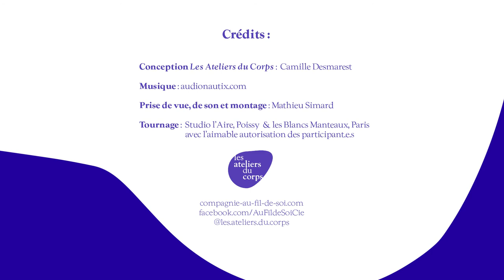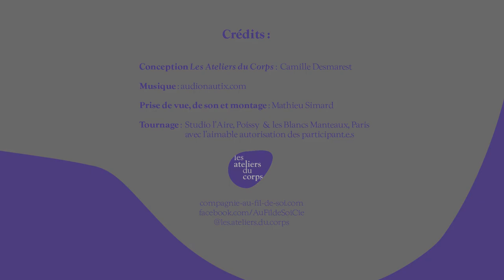Les Ateliers du Corps - Présentation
Les Ateliers du Corps

Ouverts à tou.te.s, ces ateliers proposent de se familiariser avec le fonctionnement en finesse du corps et du mouvement.
Les expérimentations physiques sont étayées par des supports théoriques issus de l’anatomie et de la physiologie (schémas, dessins, photos, vidéos...). Les moments de retour d’expérience, personnels ou partagés en groupe, ponctuent la séance et favorisent les prises de conscience corporelles et leur verbalisation.
Les expérimentations guidées offrent l’opportunité de se concentrer sur le ressenti et de focaliser son attention sur différentes perceptions dans le corps, laissant ainsi de côté les préoccupations du quotidien pour relâcher les tensions.
Les explorations corporelles libres, détachées de formes extérieures à reproduire, permettent une écoute fine de soi et de l’autre lors des propositions en binôme.
Le travail en profondeur sur les fascias, les techniques de respiration et l’utilisation de divers objets permet de se réapproprier son corps lors d’une parenthèse ressourçante.

Toute personne intéressée par ce que cela implique d’être physiquement incarné est bienvenue !

À propos de Camille Desmarest :

Forte de son expérience dans le champ des pratiques corporelles (interprétation, chorégraphie, recherches sur le mouvement, étude de pratiques somatiques), Camille Desmarest a développé ces ateliers, dans le but d’apporter à tous des outils pour un mieux-être, nourris par sa soif d’échange et de partage.
“Je crois très profondément qu’il est important pour chacun de s’approprier la seule chose que l’on possède vraiment : son corps ! ”

Infos pratiques cours hebdomadaires :
12h15 – 13h45 Premier atelier offert sur inscription
Prévoir une tenue ample et confortable / Matériel de prise de notes si désiré

Centre Paris Anim' Pôle Simon Lefranc
9 rue Simon Lefranc - 75004 Paris
Tarifs suivant le quotient familial
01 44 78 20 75